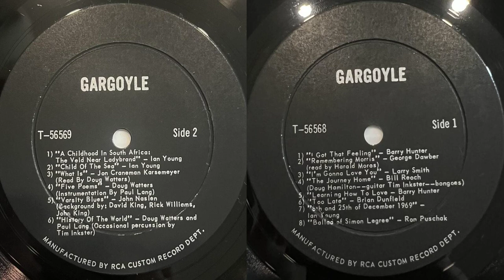Gargoyle - I've Got That Feeling - Varsity Blues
Title: Gargoyle - ST
Format: LP
Label: private T 56568
Year: 1969
Origin: Ottawa, Ontario, 🍁
Genre: experimental, free, spoken word, freak
Playlist: Ontario, $1000 Record Club, Canadian Places, Poetry, Plays And Spoken Word, Rarest Canadian Music, 1960's, Psych, Primitive Cover Artwork, Folk
Produced and engineered by Harald Moras
Barry Hunter - I Got That Feeling
John Naslen - Varsity Blues (background by David King, Rick Williams, and John King)

Probably the rarest Canadian folk psych record in existence.

With special thanks to Pat Dymond and Alec Speer of Radio Varsity for the loan of their studios